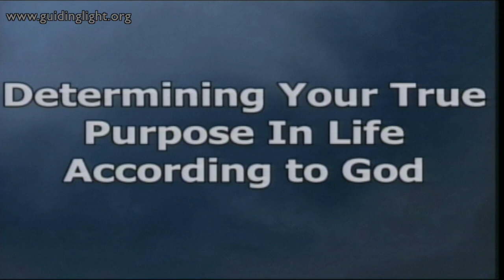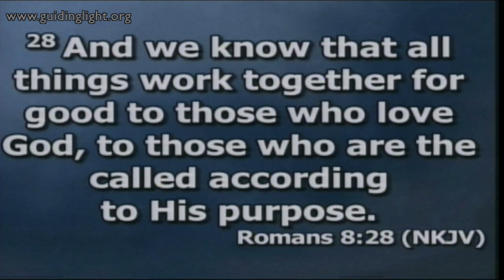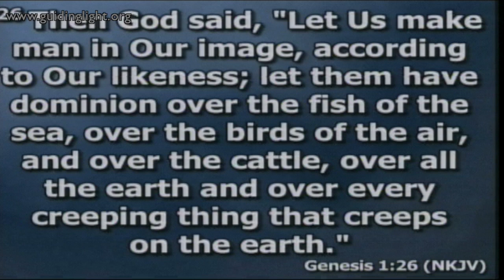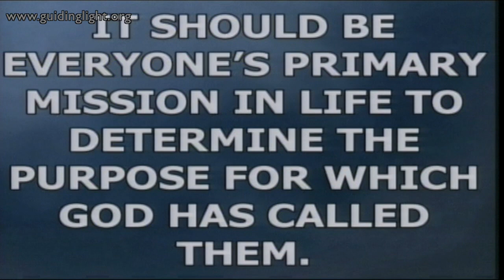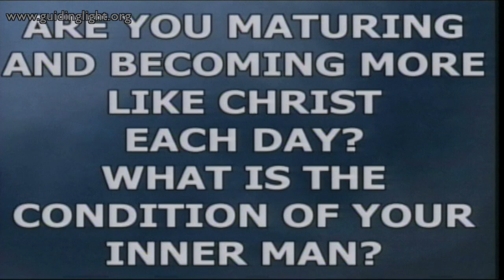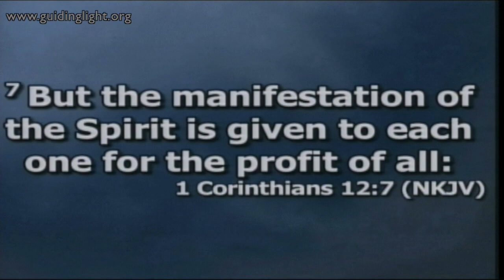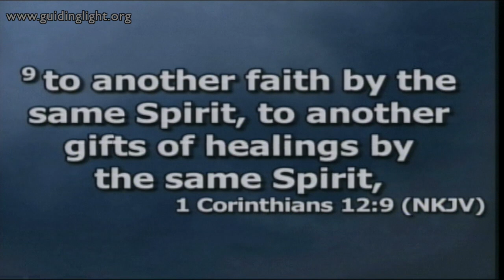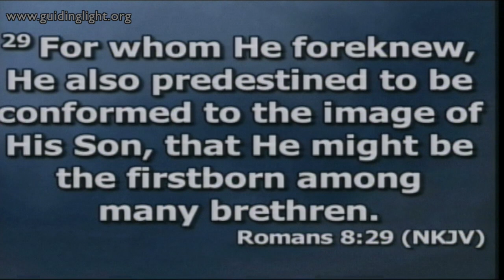Determining your True Purpose In Life According To God